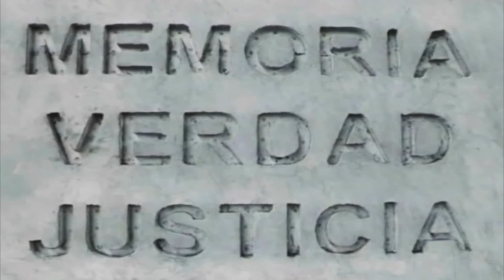Premio T.S. en el siglo XXI - Sexto Acto Aragonés de T.S. - Gervasio Sánchez (fotoperiodista) - 2017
Sexto  Acto Aragonés de Trabajo Social: Valor, reconocimiento y compromiso.

                                El premio Trabajo Social en el siglo XXI del año 2017 fue para
                                                         Gervasio Sánchez ( fotoperiodista)

                             Celebrado el 30 de septiembre de 2017 en el World Trade Center de Zaragoza dentro
                               del  III Congreso de Trabajo Social en Aragón. Zaragoza, 28-30 septiembre 2017 .
                         Organizado por el Colegio profesional de trabajadores/as sociales de Aragón.